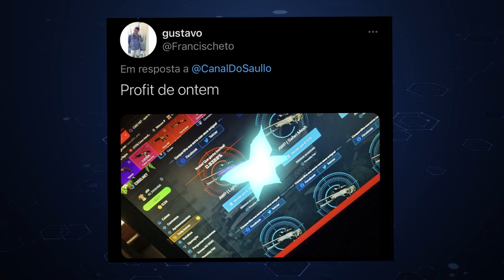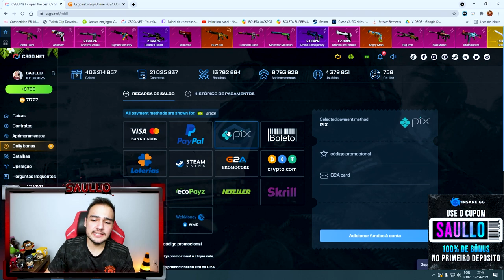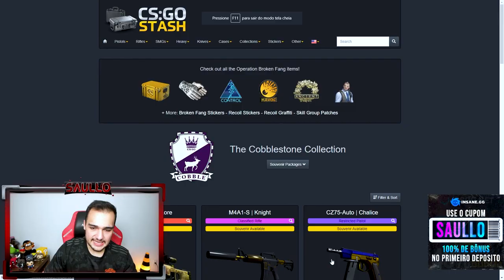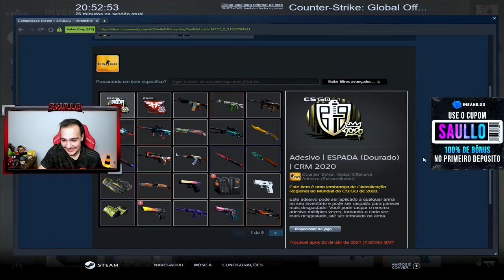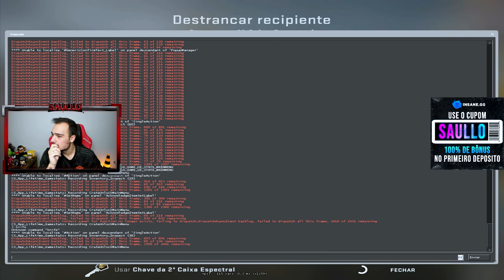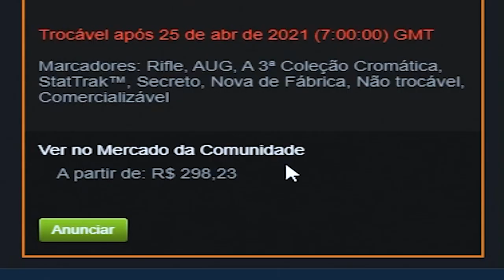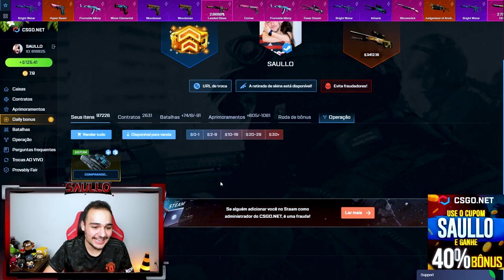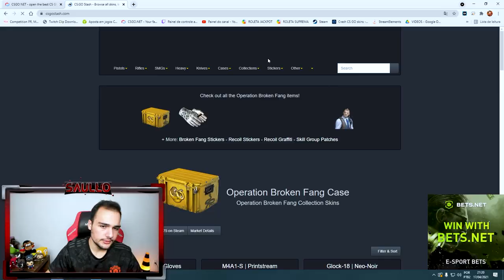Com 2% ganhei uma LUVA de R$5.800,00 super RARA no CSGO! 🤑 ( $27 para R$5.800,00 no CSGO.Net )